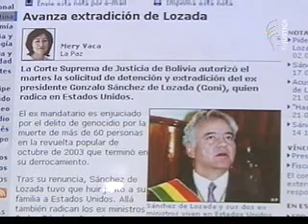Mujeres pobres son las más afectadas por cambios climáticos (3/3)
El programa Cortes Supremas, exhibido por la TV Justiça, muestra que el ex presidente de Bolivia Gonzalo Sánchez de Lozada y el ministro de defensa Carlos Sánchez Berzaín, acusados de genocidio en la masacre de 2003, conocida como Octubre Negro,  serán juzgados en Estados Unidos. Otro destaque del programa es el informe del Fondo de Naciones Unidas para la Población, que revela que las mujeres más pobres son las que más sufren los impactos de los cambios climáticos.